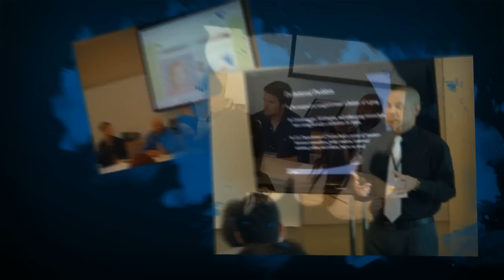L.A. Gang Violence Prevention & Intervention Conference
On May 21 & 22nd, people from many sectors came together to share best practices and build collaborations to address gang violence.